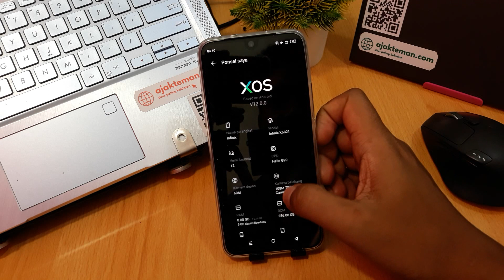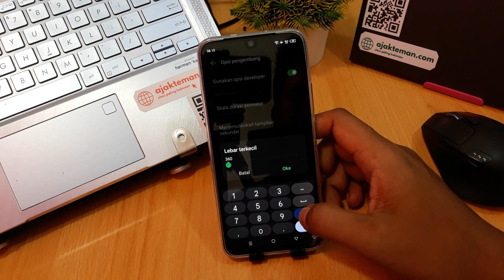INFINIX HOT 30 - CARA MENGATUR DPI